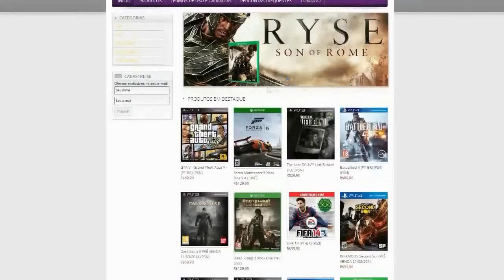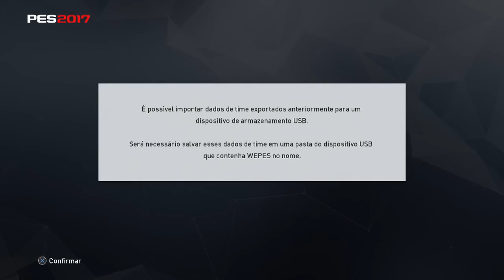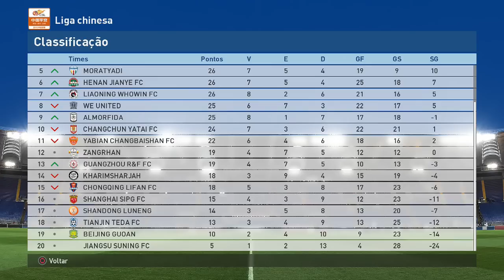PES 2017 | COMO BAIXAR E INSTALAR PATCH LIGA CHINESA (PS4/PT-BR)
TAGS EXTRAS:
patch liga chinesa pes 2017
patch pes
patch pes liga chinesa
patch pes 2017
patch pes 2017 ps4
pes 2017 myclub
pes 2017 myclub gameplay
pes 2017 myclub ps3
pes 2017 myclub ps4
pes 2017 master liga flamengo
pes 2017 master liga #1
pes 2017 master liga ps2
pes 2017 master liga online
pes 2017 master liga novidades
pes 2017 rumo ao estrelato novidades
pes 2017 rumo ao estrelato ps4
pes 2017 rumo ao estrelato ps3
pes 2017 rumo ao estrelato ps2
pes 2017 rumo ao estrelato xbox 360
pes 2017 rumo ao estrelato trailer
pes 2017 rumo ao estrelato android
rumo ao estrelato pes 2017 #1
become a legend
become a legend pes
become a legend pes 2017
pes 2017 trailer oficial
pes 2017 xbox 360
pes 2017 novidades
pes 2017 para android
pes 2017 ps4
pes 2017
pes 2017 antiga geração
pes 2017 apk
pes 2017 atualizado
pes 2017 analise
pes 2017 arena corinthians
pes 2017 brasileirao
pes 2017 barcelona vs real madrid
pes 2017 baixar
pes 2017 brasil
pes 2017 bayern munich
pes 2017 borussia dortmund
pes 2017 baixar pc
pes 2017 beta
pes 2017 brasileirao psp
pes 2017 corinthians
pes 2017 chuteiras
pes 2017 comemorações
pes 2017 cristiano ronaldo
pes 2017 como baixar
pes 2017 cr7
pes 2017 camp nou
pes 2017 compilation
pes 2017 capa
pes 2017 celular
pes 2017 demo gameplay
pes 2017 download
pes 2017 demo xbox 360
pes 2017 data de lançamento
pes 2017 dribles
pes 2017 data da demo
pes 2017 demo ps3
pes 2017 demo download
pes 2017 download pc
pes 2017 estadios
pes 2017 e3
pes 2017 estadios brasileiros
pes 2017 estadios confirmados
pes 2017 e fifa 2017
pes 2017 eurocopa
pes 2017 eu joguei
pes 2017 edit
pes 2017 ep 1
pes 2017 entrevista
pes 2017 flamengo
pes 2017 faces
pes 2017 fc barcelona
pes 2017 fts
pes 2017 flamengo e corinthians
pes 2017 flamengo gameplay
pes 2017 faces barcelona
pes 2017 flamengo vs fluminense
pes 2017 faces real madrid
pes 2017 gameplay vazada
pes 2017 gameplay flamengo
pes 2017 gameplay e3
pes 2017 gameplay demo
pes 2017 goleiros
pes 2017 gameplay ps4
pes 2017 graficos
pes 2017 gols
pes 2017 hd android
pes 2017 hoje
pes 2017 historia
pes 2017 iso
pes 2017 ign
pes 2017 imagens
pes 2017 informações
pes 2017 imagens vazadas
pes 2017 instalar
pes 2017 jogando
pes 2017 jogadores
pes 2017 jogabilidade
pes 2017 juventus
pes 2017 jogando a demo
pes 2017 jogo completo
pes 2017 konami android
pes 2017 lançamento
pes 2017 libertadores
pes 2017 ligas
pes 2017 licenças
pes 2017 lançamento da demo
pes 2017 liga bbva
pes 2017 ligas licenciadas
pes 2017 leicester
pes 2017 master liga
pes 2017 modo historia
pes 2017 modo carreira
pes 2017 messi
pes 2017 milton leite
pes 2017 musicas
pes 2017 narração
pes 2017 neymar
pes 2017 narrador
pes 2017 no android
pes 2017 no ps2
pes 2017 noticias
pes 2017 novo trailer
pes 2017 no xbox 360
pes 2017 no celular
pes 2017 official trailer
pes 2017 oficial
pes 2017 ou fifa 2017
pes 2017 overall
pes 2017 official
pes 2017 old gen
pes 2017 online
pes 2017 official gameplay
pes 2017 para ppsspp
pes 2017 para ps2
pes 2017 play 2
pes 2017 rumo ao estrelato
pes 2017 real madrid
pes 2017 real madrid vs barcelona
pes 2017 rumo ao estrelato #1
pes 2017 santos
pes 2017 santa cruz
pes 2017 serie b
pes 2017 santos fc
pes 2017 seleção brasileira
pes 2017 song
pes 2017 times brasileiros
pes 2017 trailer barcelona
pes 2017 trailer oficial xbox 360
pes 2017 times
pes 2017 trailer official
pes 2017 trailer oficial ps3
pes 2017 trailer oficial ps2
pes 2017 uniformes
pes 2017 ultimas noticias
pes 2017 uefa champions league
pes 2017 uniformes dos times
pes 2017 ultimas novidades
pes 2017 unboxing
pes 2017 uefa
pes 2017 uniformes times brasileiros
pes 2017 últimas novidades
pes 2017 vs fifa 2017 faces
pes 2017 vs pes 2016
pes 2017 vasco
pes 2017 wii
pes 2017 xbox one
pes 2017 x fifa 2017
pes 2017 xbox 360 gameplay
pes 2017 xbox
pes 2017 xbox 360 demo
pes 2017 xbox 360 trailer
pes 2017 xbox 360 novidades
pes 2017 x fifa 2017 faces
pes 2017 x pes 2016
pes 2017 60fps